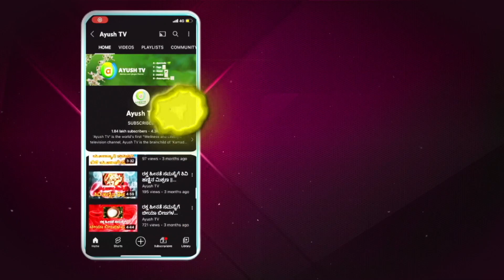ಜೀವನದಲ್ಲಿ ಶಿಸ್ತು ಮುಖ್ಯ, ದೇಹಕ್ಕೆ ಒಳ್ಳೆಯ ಆಹಾರ ಮುಖ್ಯ..! ಆಯುಷ್ ಮಂತ್ರ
ಧನಾತ್ಮಕ ಚಿಂತನೆಗಳು is a part of Ayush Mantra that focuses on the Positive side of Life and helps people strengthen themselves from within.

               Crew
Psychologist - Dr. Sowjanya Vasista
Technician - Sandeep

  Watch Ayush TV on :
        --Airtel            968
        --Tataplay    1686
        --Videocon   2713